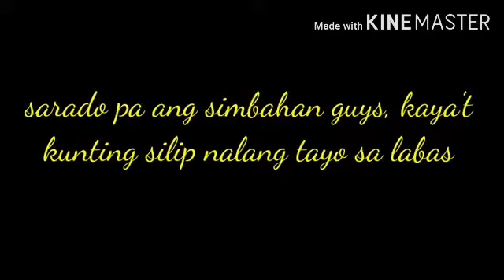Silipin natin ang lumang simbahan ng " SANTUARIO DEL SANTO CRISTO PARISH "